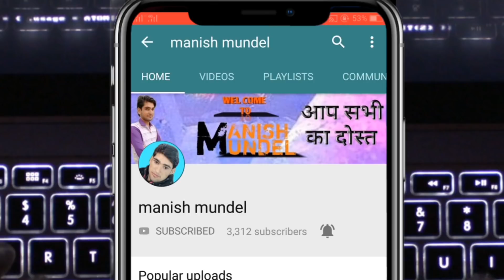किसान नेता हनुमान बेनीवाल का जोरदार भाषण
❖ प्रोग्राम एवं जागरण Youtube पर लाइव करवाने के लिए

❖ Google Pay , Phone Pay , Paytem

                🔥 my setup 🔥
❖ earphone (bt)
❖ mobile stand
❖ camera (mobile)